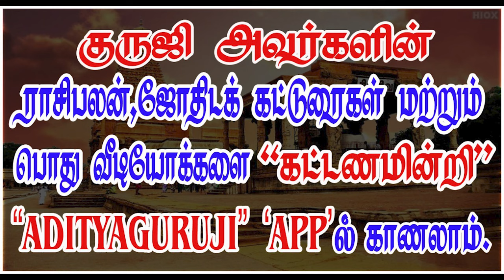Why does the mother die in childbirth? பிரசவத்தில் தாய் மரணம் ஏன்? - PRE TRAILER - 554#adityaguruji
குழந்தை பிறந்தவுடன் தாய் இறந்தது ஏன்? ஜோதிட ரீதியாக குருஜியின் விளக்கம்... கட்டண வீடியோ.PREMIUM VIDEOS - 554